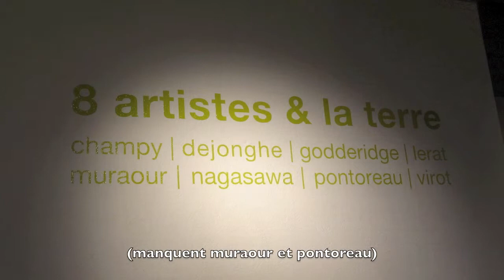2013 aug musée ariana: "8 artists & la terre"